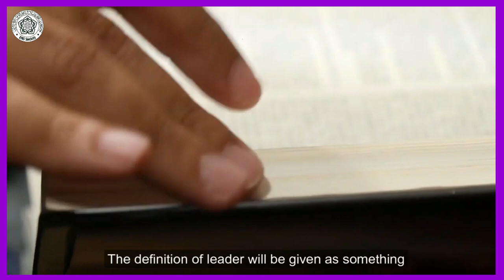Everyday Leadership | Ramadan with EMSS Ep. 5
What is the important factor in leadership? Does everyone can be a leader?

It was an honour for us to have the Vice President 2 of EMSS for this episode. Sister Asnah is going to share with us her point of view in leadership skills.

The Islamic approach in leadership is best described in the Hadith reported by Abdullah ibn Umar: The Prophet Muhammad (SAW) said “Every one of you is a shepherd and is responsible for his flock”. (Sahih al-Bukhari 6719, Sahih Muslim 1829). The four lessons that can be drawn from this hadith are:
1. LEADING by example in which a leader inspires others to do good deeds voluntarily for the benefit of the ummah and nation;

2. A LEADER is expected to show compassion and empathy. A caring leader is one who gives his followers moral support needed to navigate personal loss;

3. A LEADER is responsible, dedicated and consistent in carrying out his duties in protecting the interest and dignity of his flock; and,

4. A LEADER is accountable for what he does and should be able to give an agreeable reason for it.

Given the above, the inculcation of Islamic approaches to leadership in any organisation is of utmost importance.

Video edited by: Hafiy

Thank you, Alhamdulillah & Ma'asalamah.